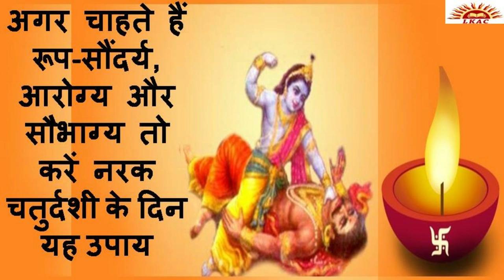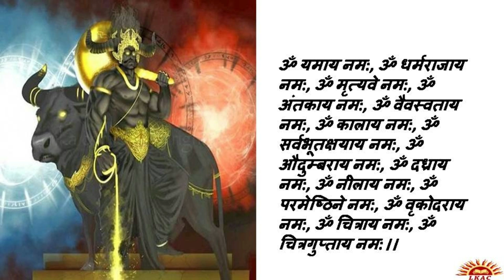नरक चतुर्दशी|अगर चाहते हैं रूप सौंदर्य,आरोग्य और सौभाग्य तो करें यह उपाय|अभ्यंग स्नान का महत्व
कार्तिक कृष्ण पक्ष की चतुर्दशी को नरक चतुर्दशी के नाम से जाना जाता है। इस दिन भगवान श्री कृष्ण ने नरकासुर का वध किया था, साथ ही उसके बंदी ग्रह में कैद 16 हजार एक सौ कन्याओं को भी मुक्त करवाया था जिनका विवाह फिर भगवान श्री कृष्ण के साथ किया गया।

इसे छोटी दीपावली, रूप चतुर्दशी आदि नाम से भी जाना जाता है। ज्योतिष शास्त्र में भी इस दिन का अत्यधिक महत्व है। धर्म ग्रंथो के अनुसार इस दिन जो व्यक्ति सूर्योदय के पूर्व स्नान करता है वह नरक का भागी नहीं होता है।

Narak Chaturdashi Date : Sunday, October 27, 2019

Abhyang Snan Muhurat - 05:16 AM to 06:29 AM
Duration - 01 Hour 13 Mins

इस वीडियो में मैं आपसे अभ्यंग स्नान की विधि और नरक चतुर्दशी के उपाय शेयर कर रहा हूँ.

For specific consultation you can book appointment and lalkitabastro.com or lalkitabastrocentre.com